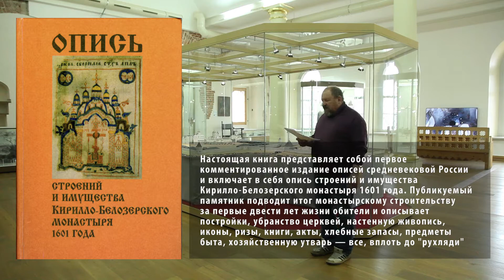Крепостные сооружения Кирилло-Белозерского монастыря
Экскурсовод Кирилло-Белозерского музея-заповедника рассказывает о истории фортификационных сооружений монастыря, интересные факты про Успенский и Ивановский монастырь.